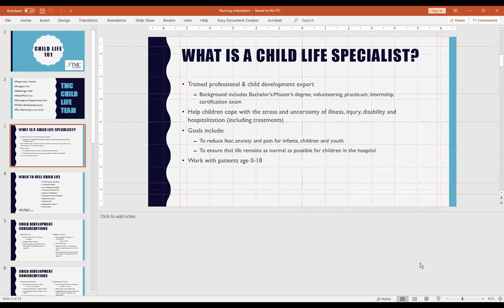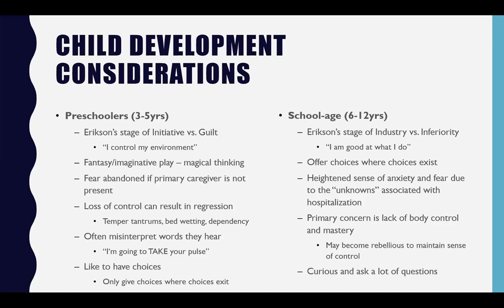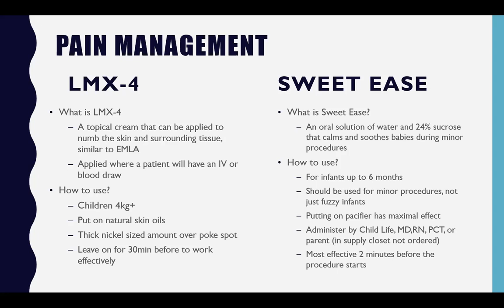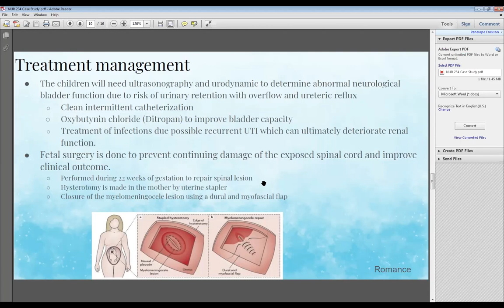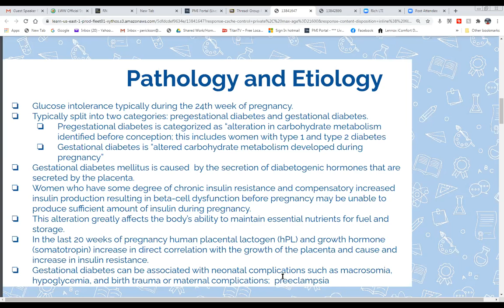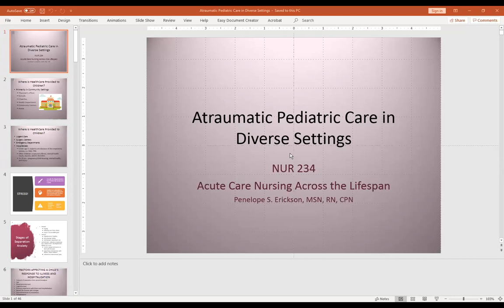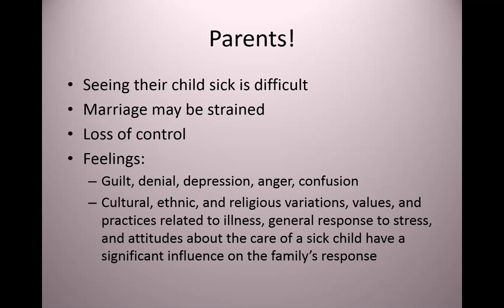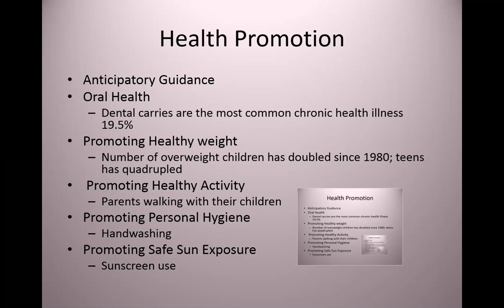NUR 234 Week 5 Class